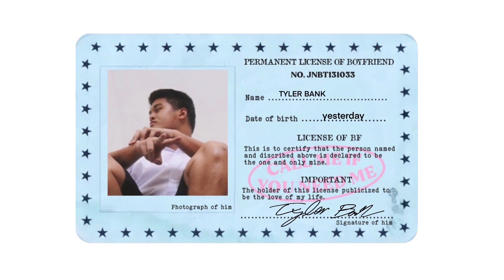TYLER BANK - RUSH HOUR (Official Audio)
RUSH HOUR • TYLER BANK